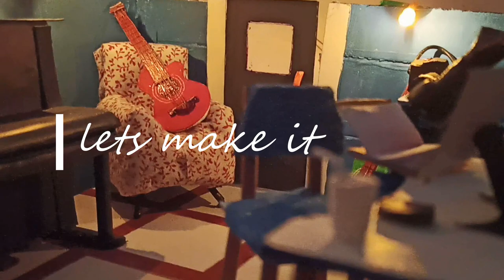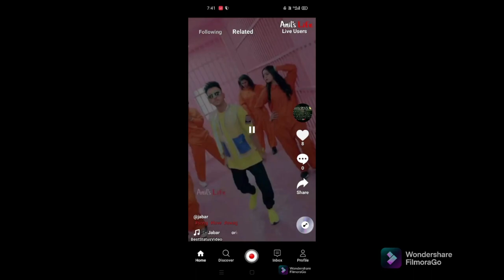Miniature Entertainment Room. Easy To Make. #2021 . Homemade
Hello guys this video is about a miniature room .  Hope you all will love this video .

  Guys, there's a link below for an app which is similar to tik tok. It's a made in India (Assam) app so please download and enjoy

Thanku for giving your valuable time❤️